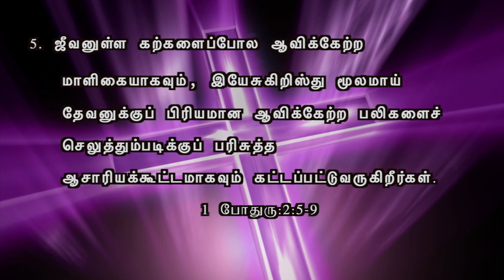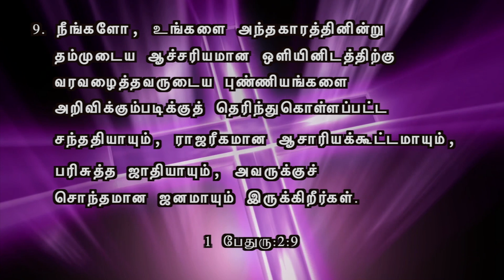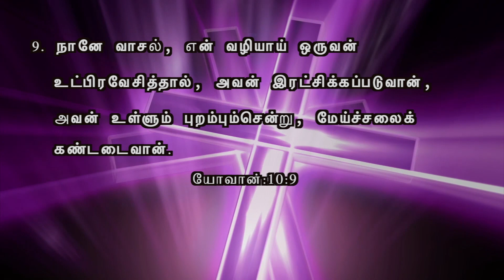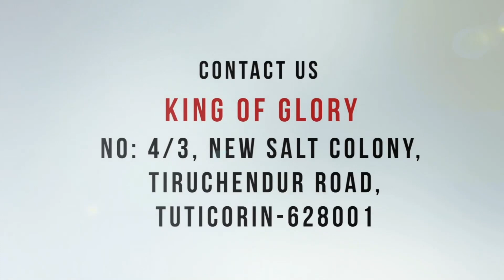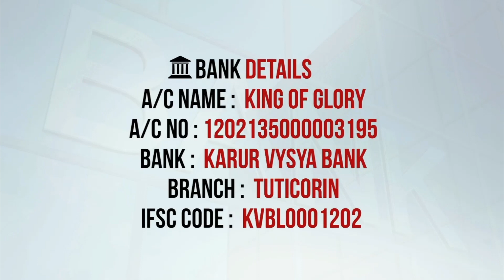இரட்டை இளைப்பாறுதல் - P1 Tamil Christian Message